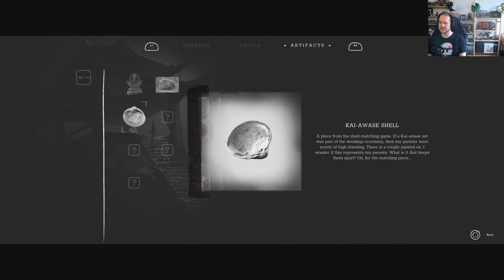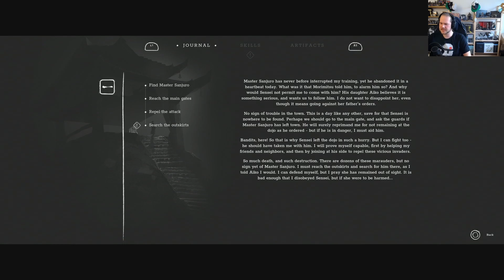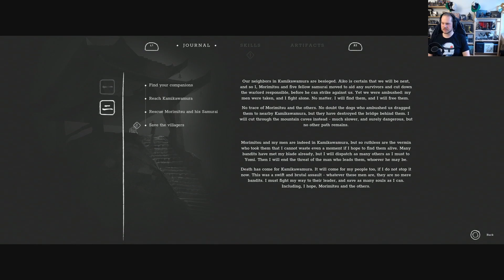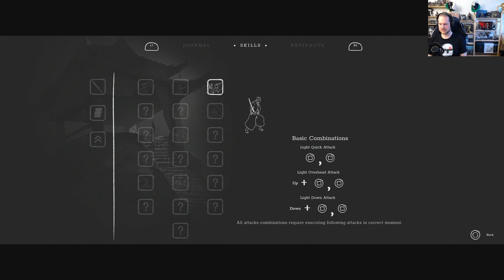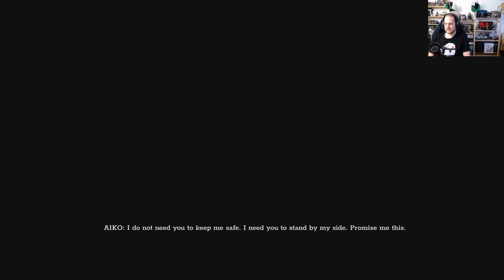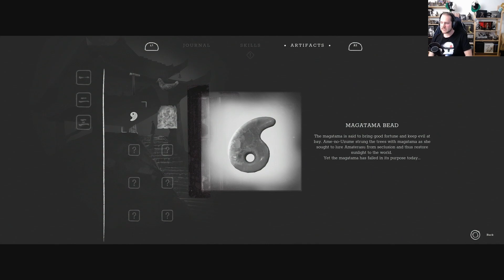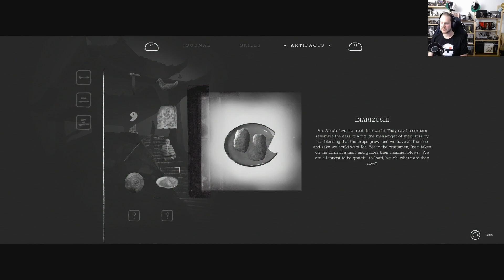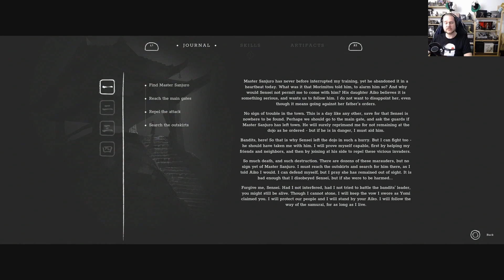Duty and Failure - Platinum Trophy Let's Play (pt. 1) - Trek to Yomi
Part 1 of my TrekToYomi PTLP on PS5.
In this episode we start our trek... to Yomi!😜

GAME INFO
Cinematic Presentation
Breathtaking camera angles and striking visuals in the spirit of classic samurai film create a true cinematic experience in Trek to Yomi.
Stylish Combat
Engage vicious swordsmen and supernatural beings with a streamlined combat system based around the traditional weapons of the samurai.
Mythic Storytelling
Experience an enthralling story of Hiroki during his fall against the forces of evil and heroic return to make good on his failed promise to save the people he swore to protect.
Thrilling Soundtrack
The thrilling action and somber moments are set against a memorable score designed to feel authentic to the time and place of feudal Japan.

Name: Trek to Yomi
Developer
Publisher